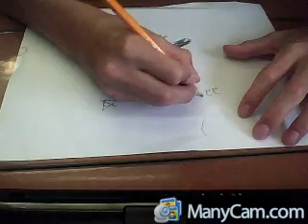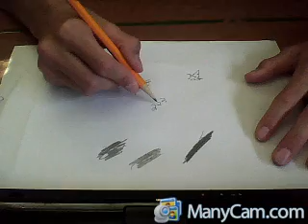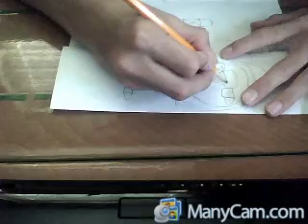3 Hard Puzzles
It explains itself.